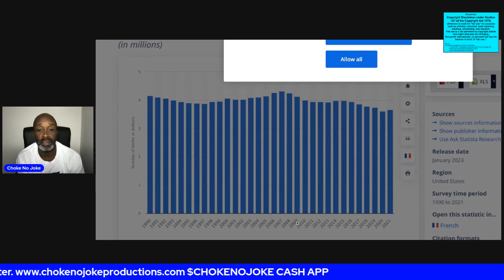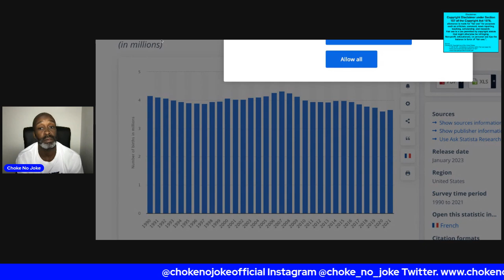BLUE IVY ON TOUR! I GUESS I WAS THE ONLY PARENT THAT CARED - CHOKE NO JOKE LIVE